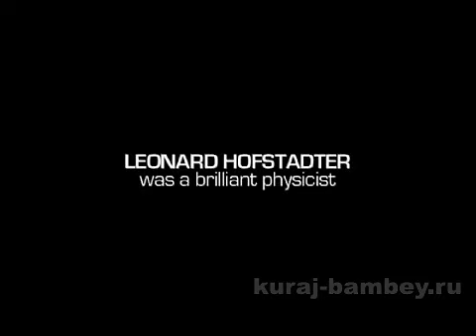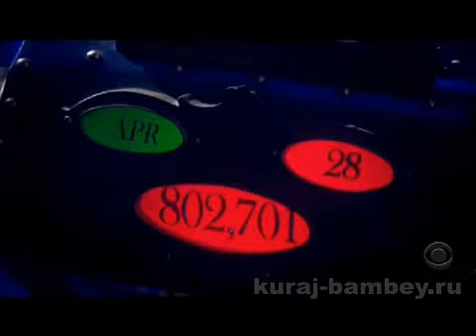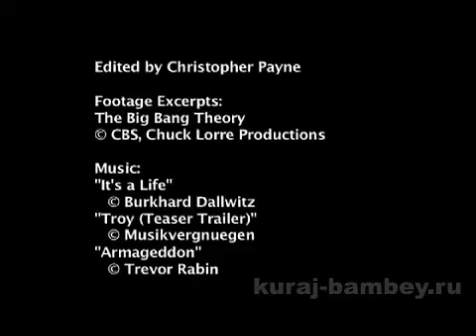The.Big.Bang.Theory.Fake.Teaser.[озвучено по версии Kuraj-Bambey.Ru].avi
ТБВ (Кураж_Бамбей)